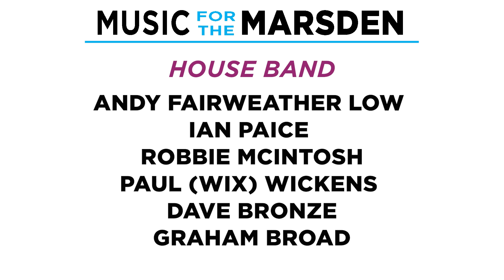Music for the Marsden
A star-studded benefit concert to be held at London’s iconic O2 Arena on Tuesday 3 March 2020 with a stellar line up of superstars performing their biggest hits. Funds raised from the concert will go towards building The Royal Marsden’s brand new, state of the art treatment and research facility, the Oak Cancer Centre.

Tickets go on general sale at 10am on Friday 6th December